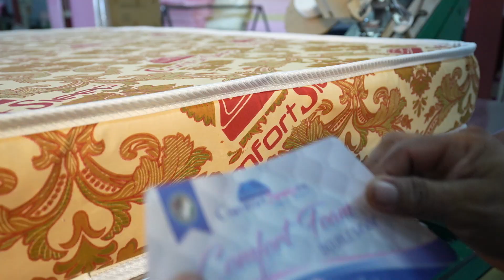We’re wrapping up our series with a powerful trio of Made in Guyana GNBS Approved certifiedcompanies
We’re wrapping up our series with a powerful trio of Made in Guyana GNBS Approved certified companies that are taking the local market by storm! 🇬🇾
These businesses are not just brands, they're a movement, showcasing the best of Guyanese innovation, passion, and creativity.
With the Made in Guyana GNBS Approved mark as their seal of excellence, they’re paving the way for a brighter future for all of us. Let’s stand behind these trailblazers as they continue to shape our communities and inspire us all to go local!
Green Diamond Foods
Comfort Sleep
Dixie'S punch de cream